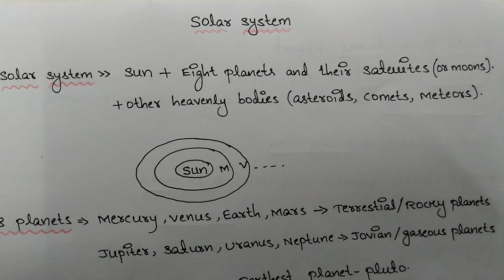General awareness- solar system